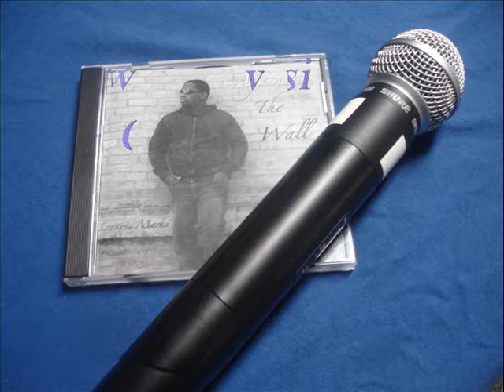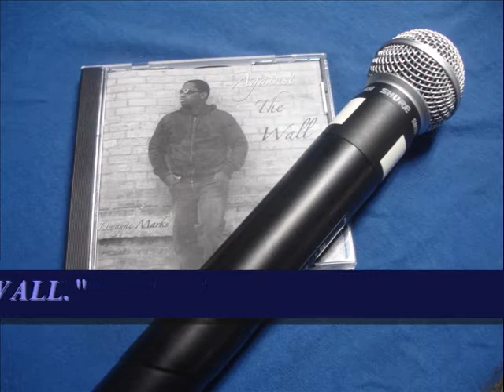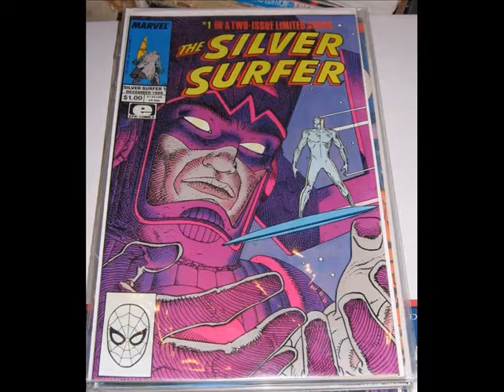Dwyane Marks interview pt 1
Basketball star Brison Taylor's 2009 interview with recording artist Dwayne Marks.  Great dialog.